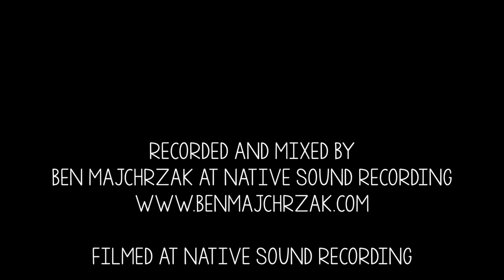We Are The Northern Lights - "Swim Upstream" (Live at Native Sound Recording 7/8/17)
Live performance of "Swim Upstream" by We Are The Northern Lights from their live performance at Native Sound Recording in St. Louis, MO on July 8, 2017.

Recorded and Mixed by Ben Majchrzak at Native Sound Recording
Filmed at Native Sound Recording, St. Louis, MO

Lyrics:
Follow the sound of your voice,
I can hear it echo down the walls and empty corridors,
Follow the beat of my heart,
Will it ever lead to where we are?

Borrow a line from your song,
Can I find a melody or harmony where I belong?
I tried but time won't stand still,
Will you stay with me, stay with me here?

Cause I just wanna wait,
But time won't let me stay,

Will I let myself grow older?
Will I let my spirit down?
Will the river, will the river, will the river rush over?
Can I swim up the stream somehow?

Hold on to everything now,
Tell me I can dig on deep and keep my little piece of ground,
Hold on to part of my soul,
And don't let, no don't let go,

And I can feel it,
I can feel it coming on,
I can feel it rushing over me.